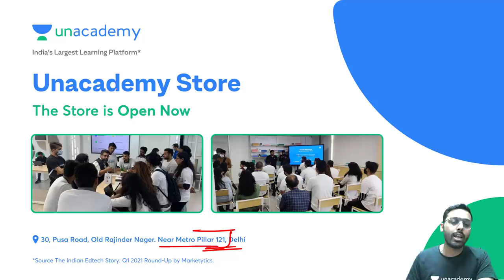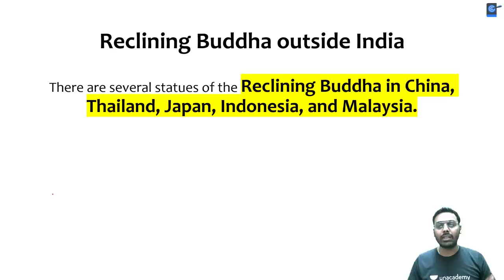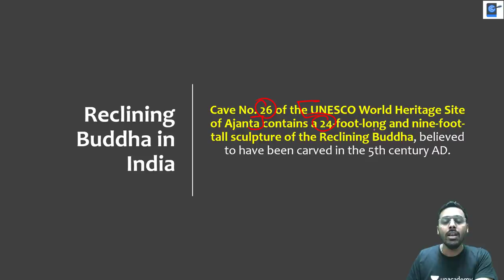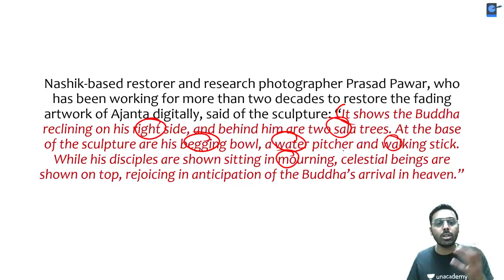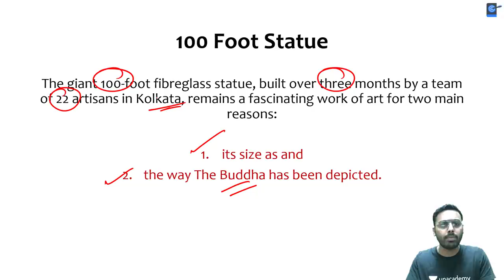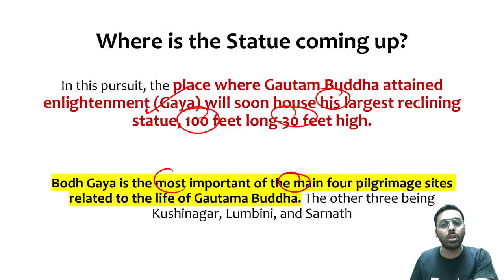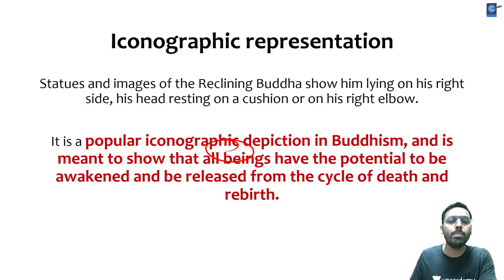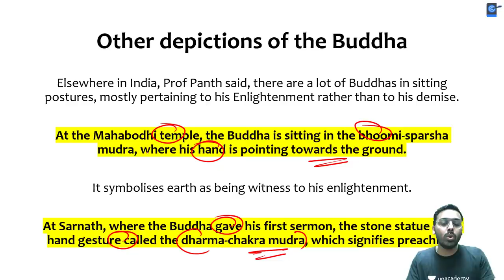India's largest reclining statue of Lord Buddha in Bodh Gaya. What does it represent?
This lesson starts with a discussion on India's largest reclining statue of Lord Buddha in Bodh Gaya. What does it represent? by Anirudh Aggarwal Sir for UPSC CSE 2022. It is an important topic for the UPSC CSE/IAS preparation.

Unacademy Learner App Benefits:

1. Learn from your favourite teacher
2. Dedicated DOUBT sessions
3. One Subscription, Unlimited Access
4. Real-time interaction with Teachers
5. You can ask doubts in a live class
6. Limited students
7. Download the videos & watch offline

Get the UPSC CSE - GS Iconic Advantage:
1. Personal Coach
2. Study Planner & Bi-weekly Reviews
3. Dedicated Doubt Clearing Space
4. Personalized Test Analysis
5. Study Booster Sessions
6. Preparatory Study Material
7. All the Unacademy Subscription Benefits